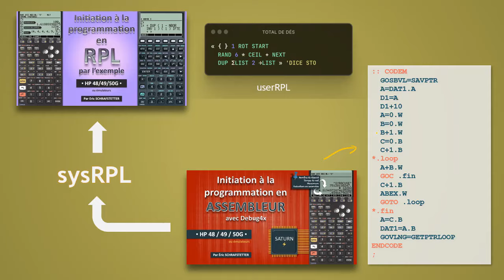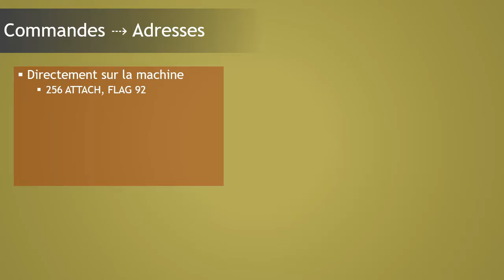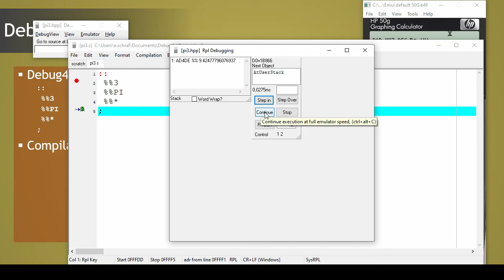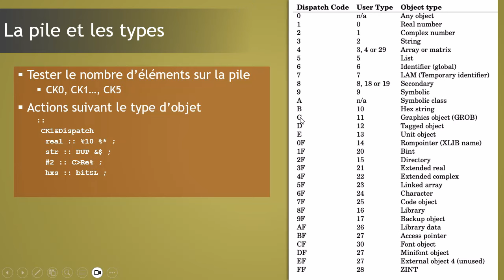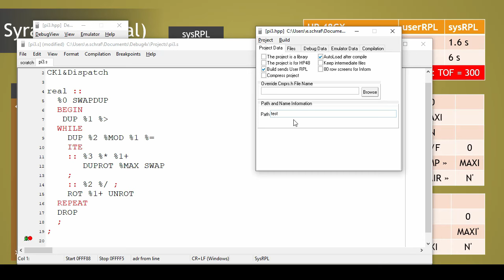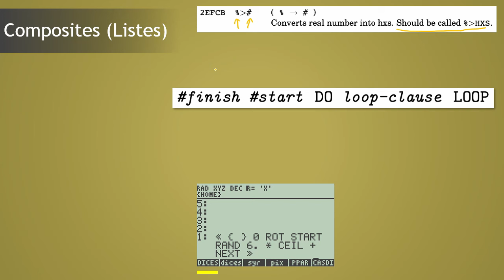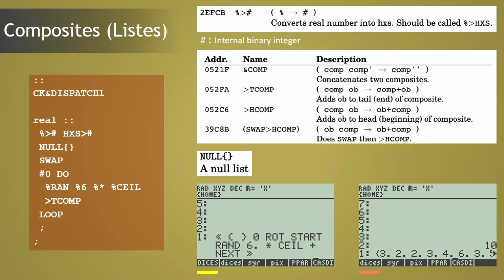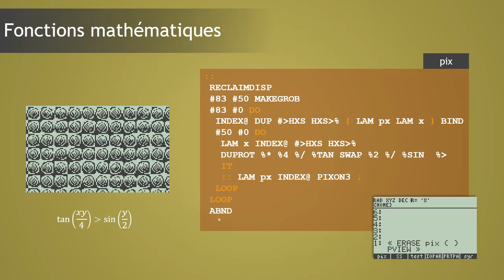Initiation au langage sysRPL sur HP-48/49/50g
Vidéo d'initiation au "système RPL", langage entre le "userRPL" et l'assembleur. Il est plus rapide que le user mais moins rapide que l'assembleur.

Conseil pour Debug4x : faite une copie de sauvegarde du dossier "emu" car si les émulateurs plantent sévèrement, il est possible que vous n'arriviez plus à les relancer.

An Introduction to HP 48 System RPL and Assembly Language Programming

00:00 Présentation et références
00:56 Premier exemple d'introduction
05:43 Deuxième exemple
07:59 Debug4x
10:48 La pile et les types
15:05 Syracuse réels courts
20:43 Syracuse réels longs
22:15 Composites (Listes)
27:42 Tapis Sierpinski
31:34 Fonctions mathématiques